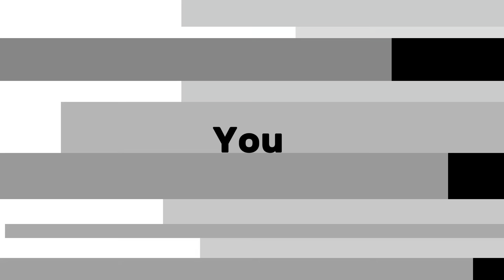লাউ দিয়ে মুরগীর মাংসের ঝোল রেসিপি || Rimnas Home Style Food Vlogs || Chicken Curry With Laau